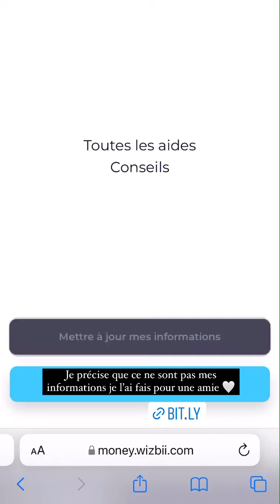GIUSEPPA CIURLEO - 05 Novembre 2021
Les amis on se retrouve pour mon vlog du 05 Novembre 2021 sur notre chaine - Pour retrouver tous mes vlogs direction ma playlist